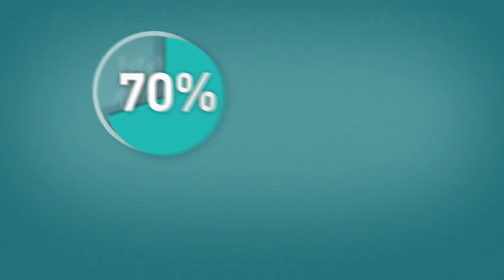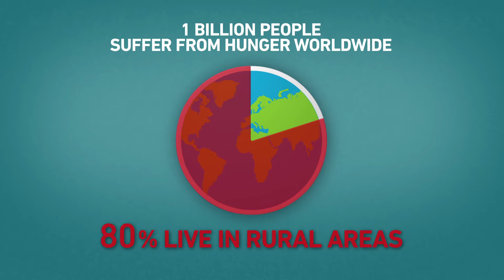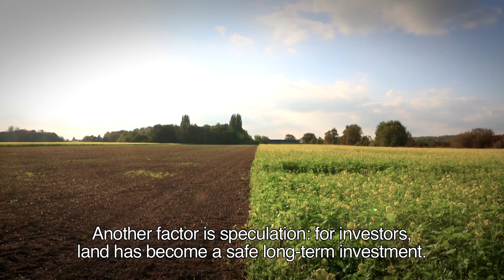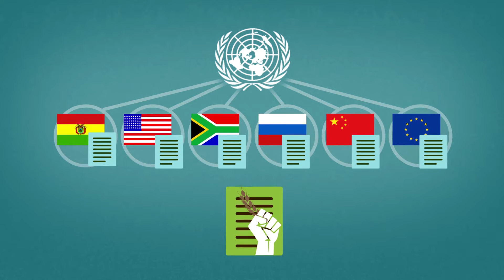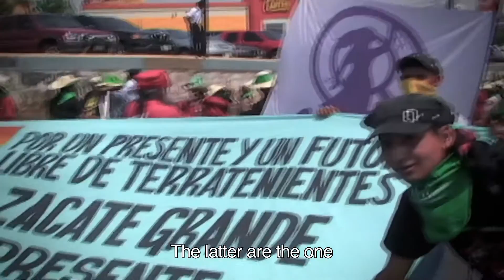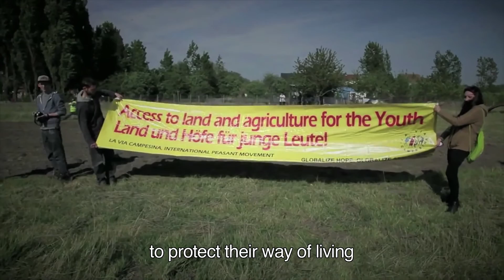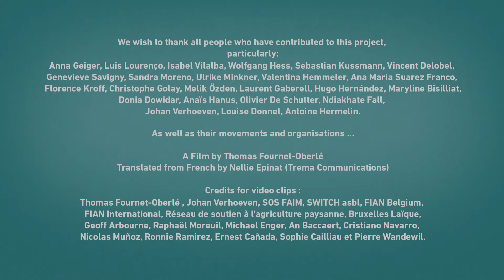Towards a Declaration on the Rights of Peasants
Understanding the issues at stake around the Declaration on the Rights of Peasants.

Without peasants,
There is no food.
Let's cultivate their rights!